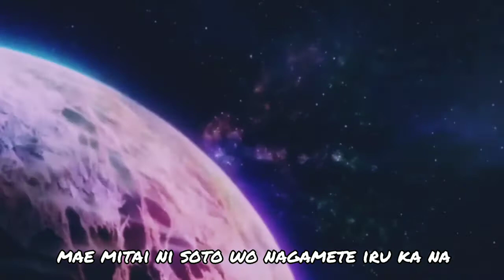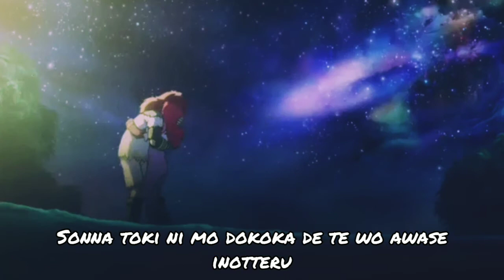( Lyrics ) Taisetsu Ni Suru Yo - Kou Shibasaki ( Doraemon Movie 29 )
By : Kou Shibasaki
Movie : Nobita and the history of space exploration ( 2009 )